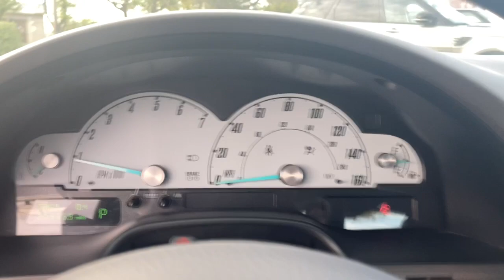2002 Ford Thunderbird Naperville, Aurora, Bolingbrook, Geneva, Wheaton, IL JP4139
Evening Black Used 2002 Ford Thunderbird available in Naperville, Illinois at  Jaguar of Naperville. Servicing the Aurora, Bolingbrook, Geneva,  Wheaton, IL area.

1559 W. Ogden Ave

Immaculate and Well Maintained br2002 Ford Thunderbird brOnly 30253 Spotless Miles brExterior Colorway Finished in Evening Black  brMidnight Black Leather Sport Seating and Interior Trim brCarFax One Owner br brOur stunning 2002 Ford Thunderbird is a must have for enthusiasts and collectors alike. Fords top design team worked together tirelessly fusing new and old. The result? Stunning Looks and one of the most collectable modern cars Ford has ever built. It comes beautifully equipped with the the finest features and options. brbrJaguar Land Rover of Naperville is committed to offering you an honest transparent straightforward and pleasurable luxury car buying experience. What does that mean? brLow APR Financing Rates brTransparent TrueCar Pricing brFlexible Payment Choices and Options brAbility to Shop and Test Drive from Home or Work brOnline Trade In Evaluations brConsulting. Not Selling! brFriendly and Professional Staff brOnline Buying Steps in 5 Easy Steps with Patrick Direct brCall us at to learn more brbrAs part of the Patrick Family you will receive The Patrick Promise! Exclusive Member Benefits and a First Class Ownership Experience that include: brComplimentary 1 Year of Tire Wheel Dent Ding and Windshield Coverage brService Parts and Accessory Discounts brFactory Trained Advisors and Technicians for all your service needs brPatrick Exchange Program! Easily Upgrade Trade or Sell your current Vehicle back to us brbrVisit LandRoverofNaperville.com JaguarofNaperville.com and read more about our commitment to you brbrIts a Patrick Thing! brbrWe go above and beyond to be as accurate as possible with our listings and descriptions. We do ask that you verify equipment condition mileage and pricing with our representatives prior to purchasing brbrPricing is subject to change without notice